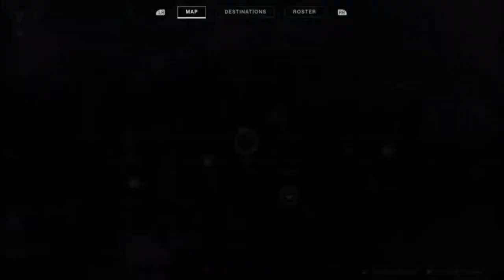Destiny 2 Forsaken Story #2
All of these clips were recorded on my Twitch Stream, so it would mean a lot if you would go over there and drop a follow! I am doing a giveaway at 100 followers on Twitch so if you want to enter head over there and talk to me about it!

The Reef has fallen to lawlessness, and now the most-wanted criminals in the galaxy - the Barons & Uldren Sov - have organized a jailbreak at the Prison of Elders. You and Cayde-6 have been sent in to bring law and order back to the embattled facility, but things do not go to plan. Facing insurmountable odds, Cayde-6 ends up paying the ultimate price.